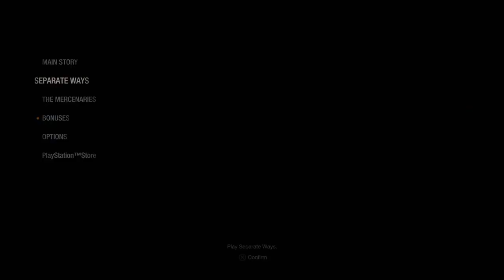RE4R Separate Ways #1 - Bénázások már az elején